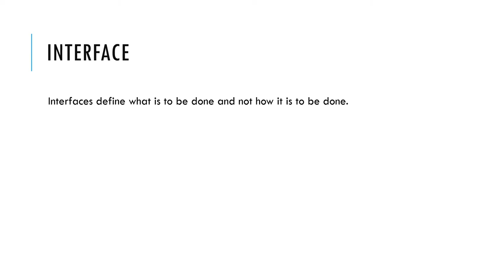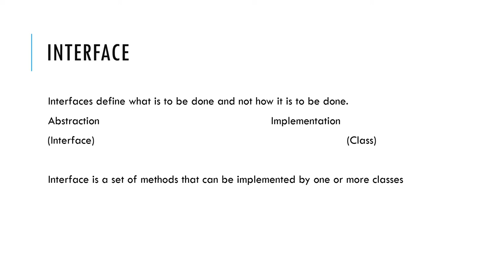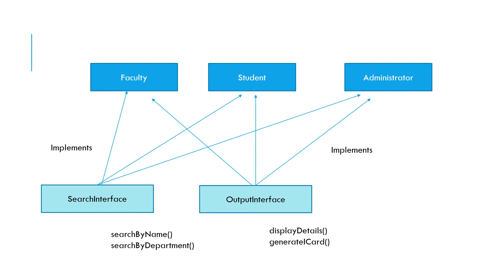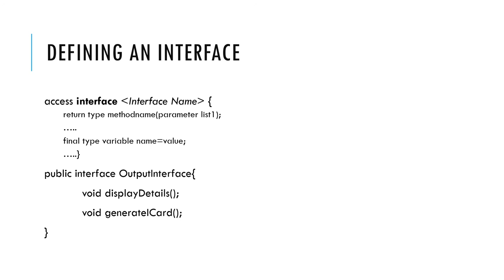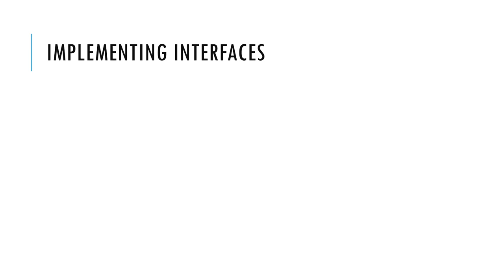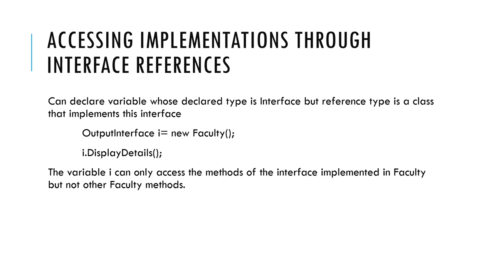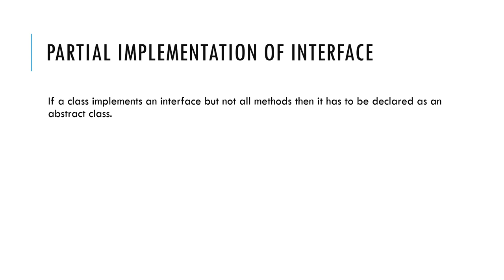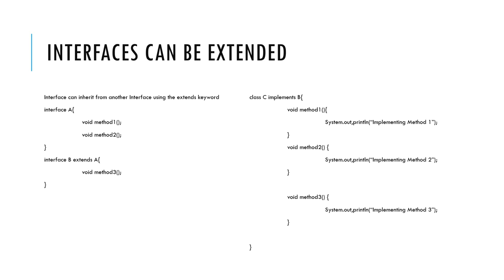Interfaces in Java